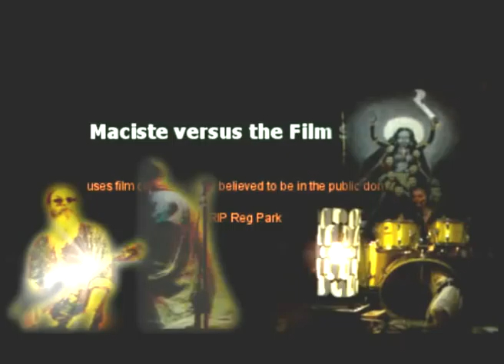Maciste versus the Film Snobs (I wanna watch a peplum!)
A clip for our original song about the - perhaps dubious - joys of watching sword-and-sandal films, also known as 'peplums' (or more properly 'peplae'?)

You know the sort of thing - musclebound heroes versus impossible odds, scheming evil queens armed with poison rings, identical armour-clad extras with crested helmets who exist to be beaten down by the hero...

If you like that kind of thing - maybe even if you don't - you might find this appealing.  The 'music' is would-be noisy thrash kind of stuff.

Incidentally, all clips used as background material have been taken from peplums which are believed to be public domain, and are all available for download at the excellent Internet Archive.

Our clip, such as it is, is dedicated to the cast, crew, directors and screenwriters who brought us these wonderful films.  It is especially dedicated to the memory of the late, great Reg Park (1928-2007).  Enjoy...